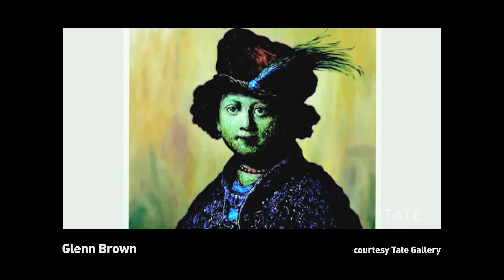Glenn Brown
In this short video excerpt Glenn Brown talks about some aspects of his art. To preview the Parkett publication featuring his work with multiple texts and numerous color illustrations as well as to view his specially made edition for Parkett please go